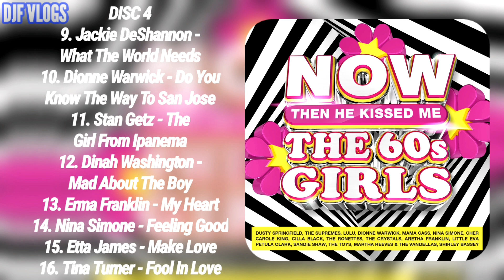NOW The 60s Girls... Then He Kissed Me Artwork & Official Tracklist Revealed!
NOW The 60s Girls... Then He Kissed Me Artwork & Official Tracklist Revealed! Recently NOW Music Announced Another Brand New Album That's Due To Be Released Soon And In Today's Video I Show The Artwork & Go The The Official Full Tracklist!

Welcome To The Official DJF VLOGS YouTube Channel! The Home Of The NOW Review & The NOW Update & Much More NOW That's What I Call Music Related Content Also New Content Uploaded On Mondays Wednesdays & Fridays! Comment TeamDJF If You Enjoyed Today's Video!